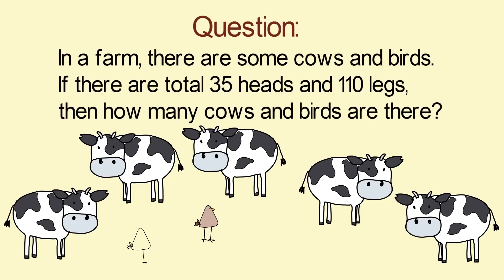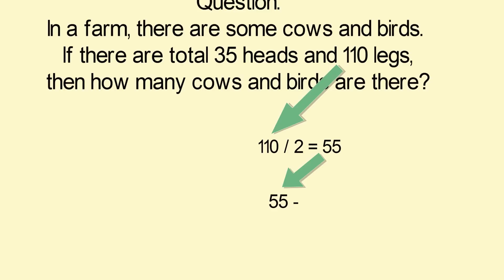Solve Number of heads and legs Question in 10 seconds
Here's a shortcut to solve Number of heads and legs Question in 10 seconds. This is a very important question for various competitive exams.

The Brainy Owl is the official channel of:
EDEX Institute of Bank PO, IBPS, SSC and IELTS.
EDEX Institute, Behind Prestige Chamber, Near Narinder Cinema, Bus Stand Jalandhar

Multiplication
Multiplication tricks
One line multiplication
Vedic Multiplication
Vedic Maths
Vedic mathematics
Quicker Maths
Maths Shortcut
Calculation Short cut
Calculation tricks
Quant tricks
quant short cuts
easy calculation
easy multiplication
SSC 2017
SSC CGL 2017
IBPS 2017
SSC 2016
SSC CGL 2016
IBPS 2016
CLAT preparation
CAT preparation
CMAT preparation
IAS preparation
Government job
Govt jobs
NDA preparation
Bankers adda
Bank po
Bank clerk
Cmat 2017
Cmat exam
Cmat preparation
Cmat preparation videos
Cmat lecture
Cmat syllabus
Reasoning tricks
Reasoning
Logical reasoning
Logical reasoning preparation
Reasoning preparation
IBPS RRB